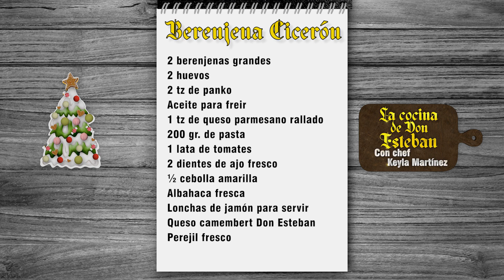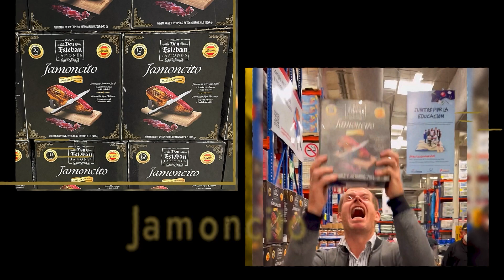La Cocina de Don Esteban - Capítulo 59